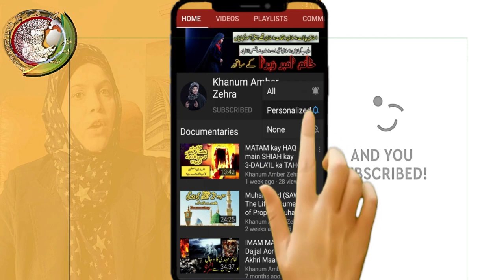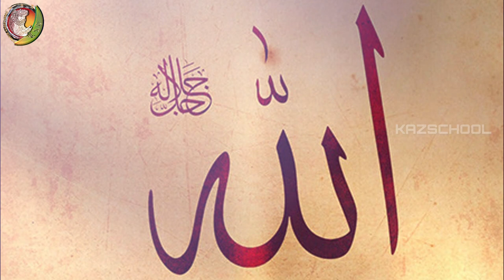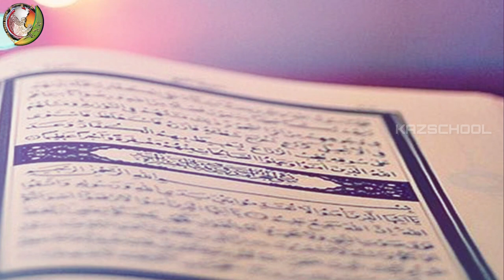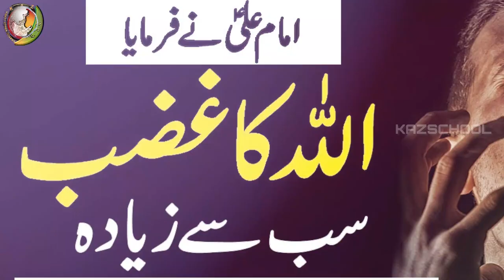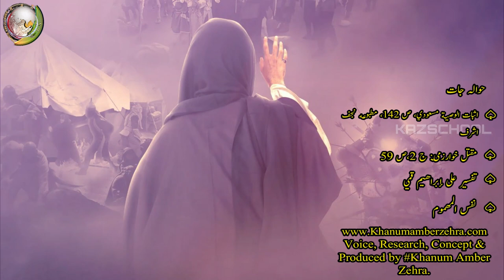Imam Sajjad 2023|Imam Zain ul Abidin|Hussain|Wiladat|Syed e Sajjad|Khanum Amber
Imam Zainul Abidin Wiladat | Imam Sajjad | Ali Ibn Hussain | Karbala | Shaban | 2023 | Khanum Amber